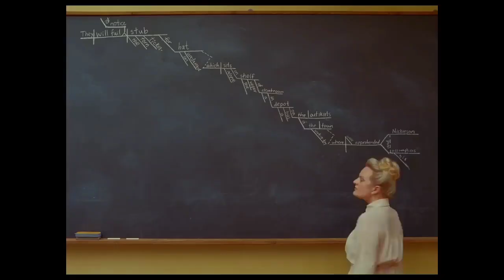THE FRENCH DISPATCH Movie Trailer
A love letter to journalists set in an outpost of an American newspaper in a fictional twentieth century French city that brings to life a collection of stories published in "The French Dispatch Magazine".